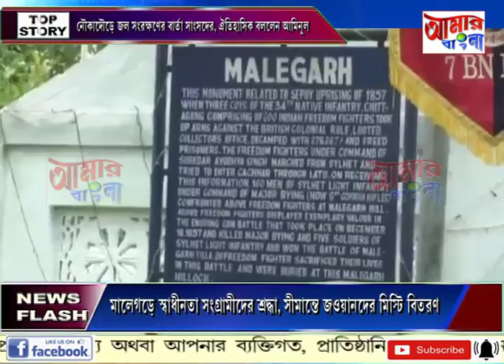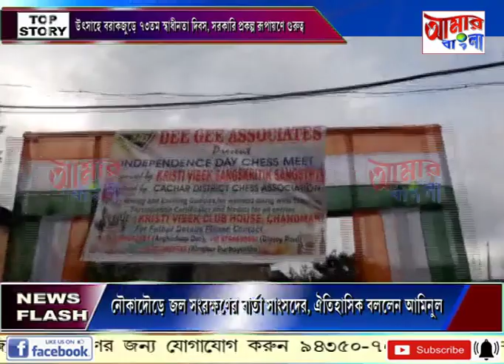# NEWS # 15 08 19